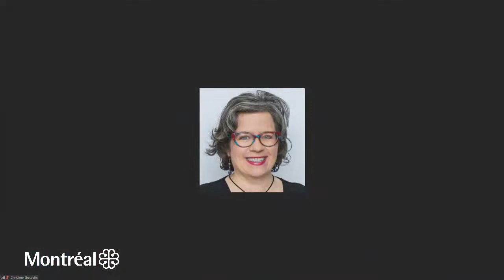2021-06-14 19 H Conseil municipal Montréal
(05:00) Ouverture de séance
(06:45) 01 – Période de questions du public
(01:39:26) 80 – Conseil d'agglomération - Dossiers pour orientation